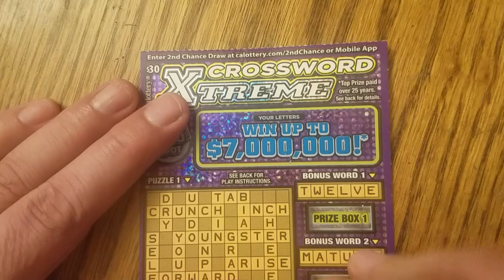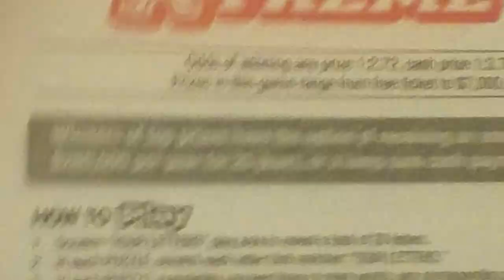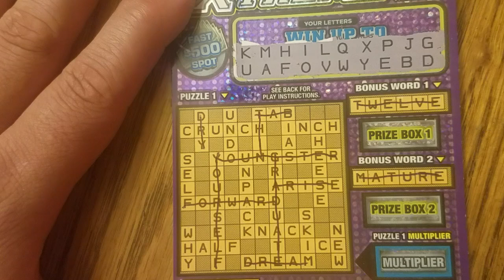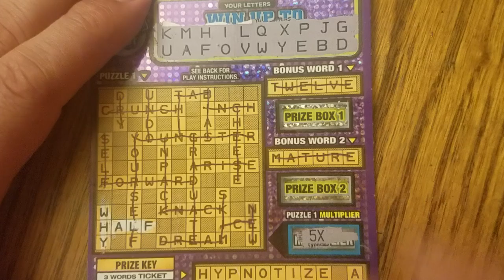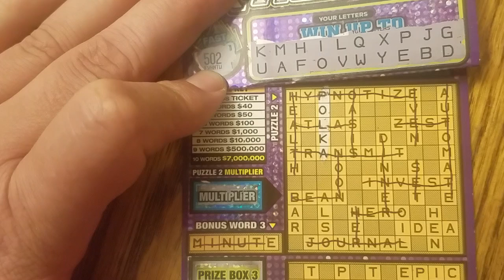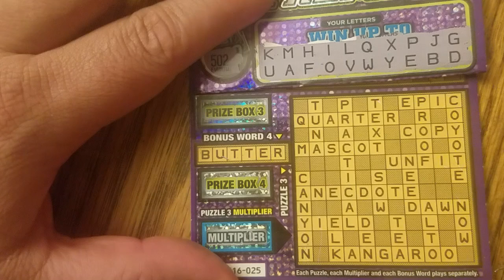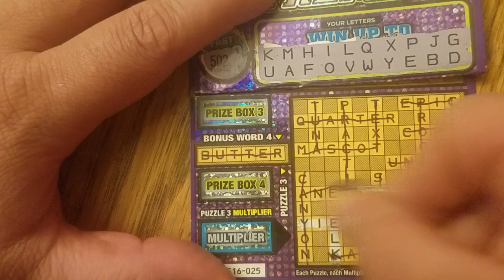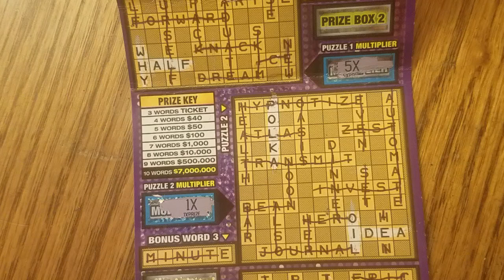Another Purple CW Extreme